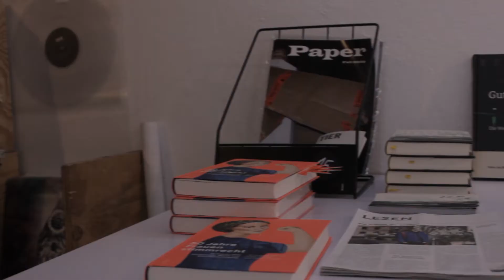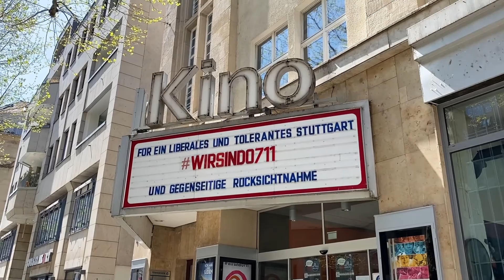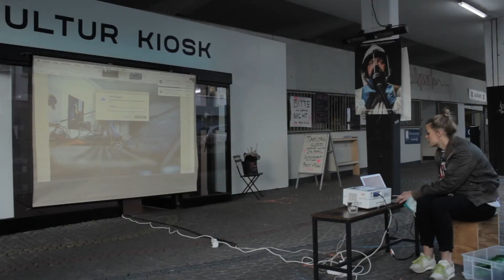Kultur Kiosk Stuttgart - Begegnungsort und Möglichkeitstraum im Parkhaus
Autorin: Emma Weygoldt